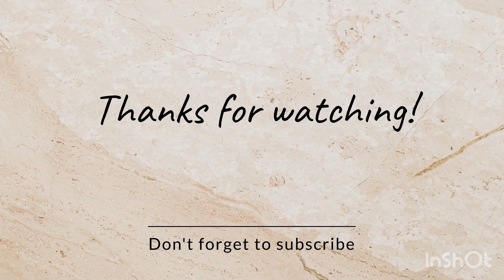Aaj ja Rahi hoon Paneer banane Danish Pareshan Kar Diya h aaj 😅 | sakina sahil vlog